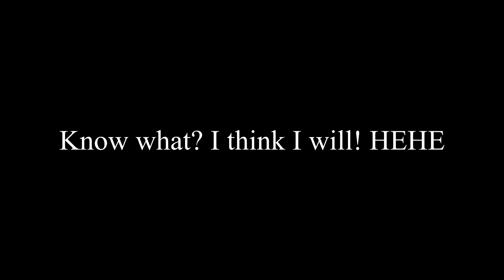Session 11 Part 1: "Achievment: Up on your toes"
Part 1 of session 11 in the "Trials of Zanzibar" D&D series.